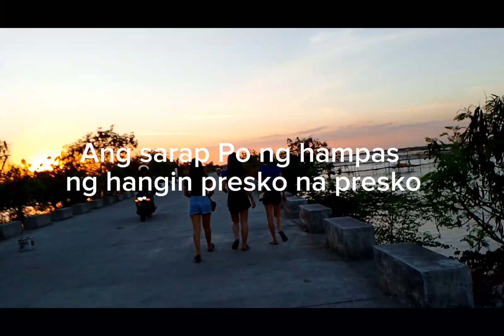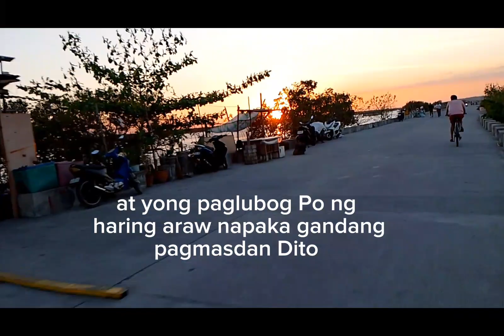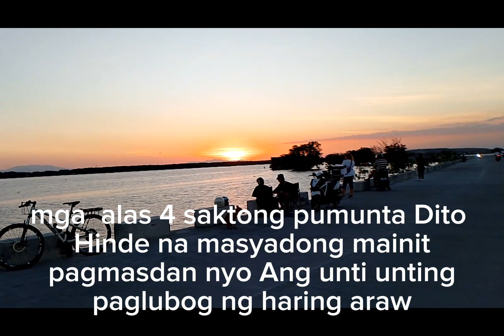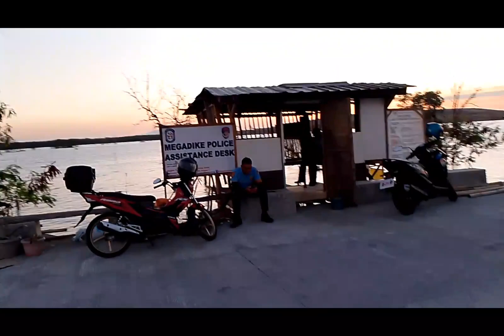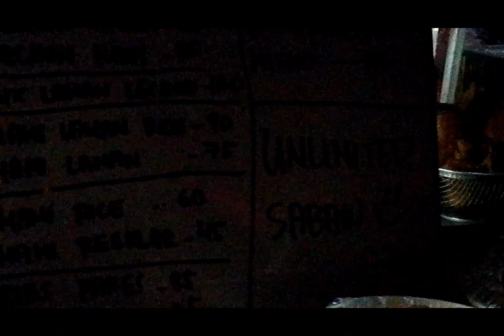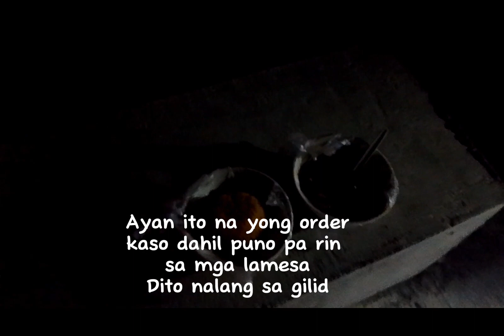Dampalit mega dike sitwasyon sa hapon April 2,,2024